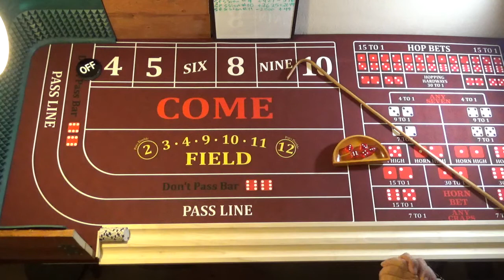Update to my Channel/Vegas Meet-Up Info